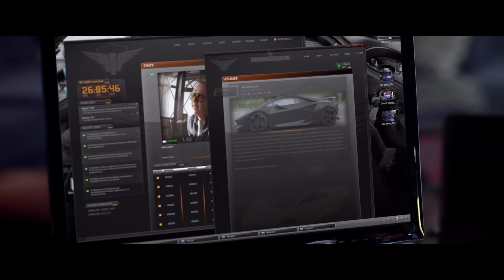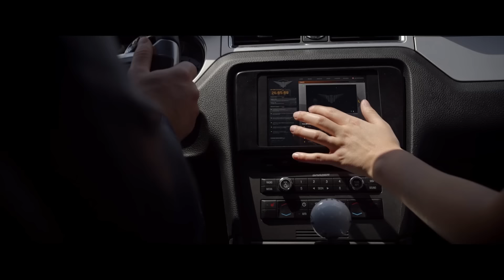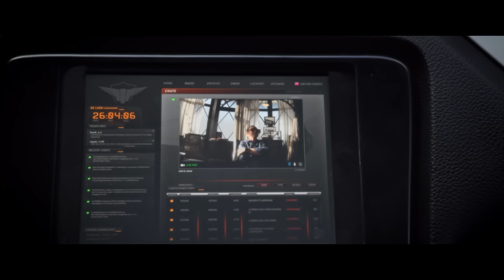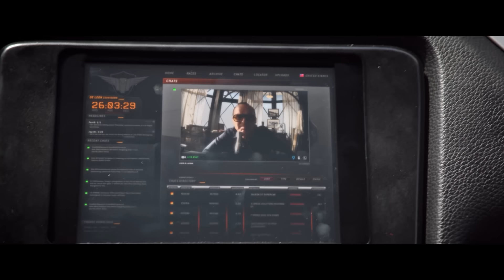Тоби Маршалл, добро пожаловать в Де Леон. Жажда скорости.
Тоби Маршалл, добро пожаловать в Де Леон.
Отрывок из фильма "Жажда скорости" (Need for Speed, 2014).
Правообладатели Constantin Film, Kotai Entertainment LTD, CoPeerRight Agency - Italy разрешили использовать нам это видео.
История Тоби Маршалла, гениального автомеханика, чьей единственной отдушиной является участие в подпольных гонках. Чтобы сохранить семейную мастерскую, Тоби вынужден взять в партнеры богатого и заносчивого бывшего гонщика IndyCar Дино Брюстера. Когда дела Тоби наконец-то начинают идти в гору, Дино подставляет партнера, и Тоби обвиняют в преступлении, которого он не совершал. Спустя два года Тоби выходит из тюрьмы с мыслью о мести. Чтобы достичь своей цели, ему придется совершить невозможное и доказать, что даже в мире броских суперкаров самый невзрачный гонщик может финишировать первым.
Актеры и роли:
Аарон Пол - Тоби Маршалл
Имоджен Путс - Джулия Мэддон
Доминик Купер - Дино Брустер
Кид Кади Бенни Джексон
Рами Малек - Финн
Майкл Китон - Монарх
Дакота Джонсон - Анита
Рамон Родригес - Джо
Харрисон Гилбертсон - Пит.